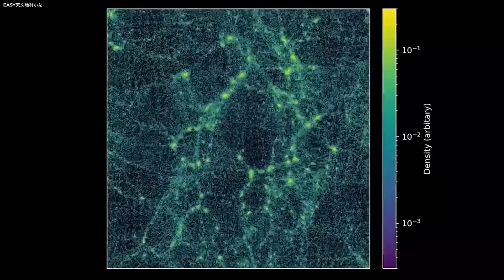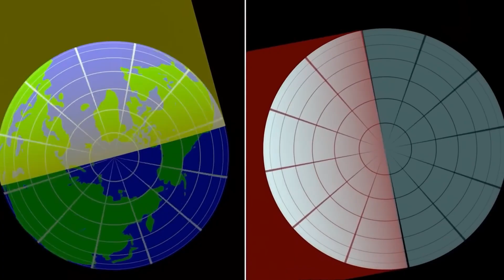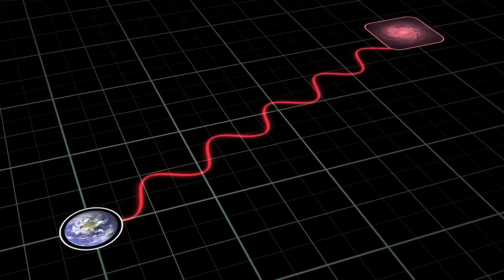James Webb Telescope Found a NEW Planet and the LIGHTS Were On